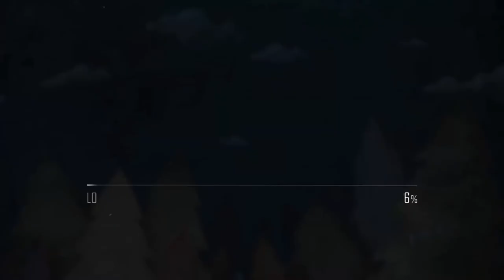Car-Truck Factory | Video for Kids | Truck Toy Factory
Toy truck videos.
Kids play with car-truck toys more…

All of our videos aim to keep children active and learning through childhood.